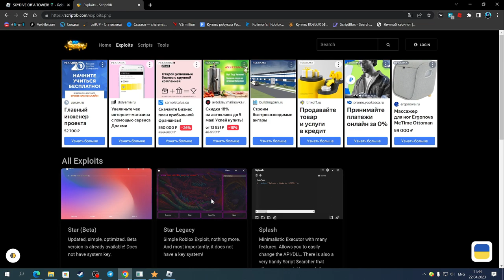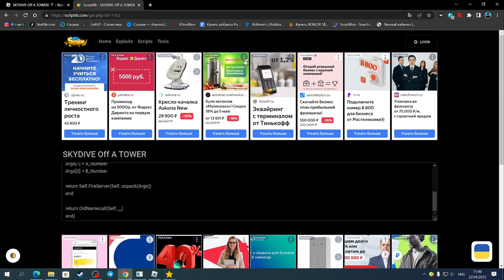НАШЁЛ САМЫЙ КРУТОЙ СКРИПТ ДЛЯ СКАЙДАЙВ ОФ Э ТАВЕР | SKYDIVE OFF A TOWER 🪂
Star(чит).

Соц.сети

Не читать.